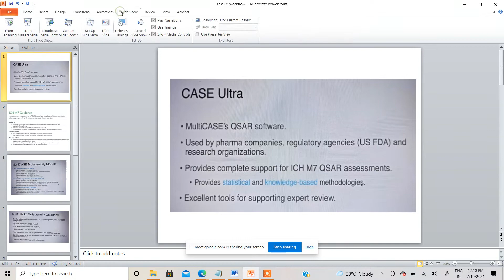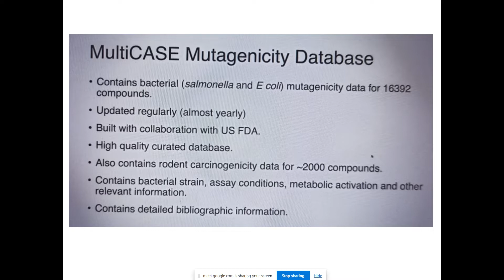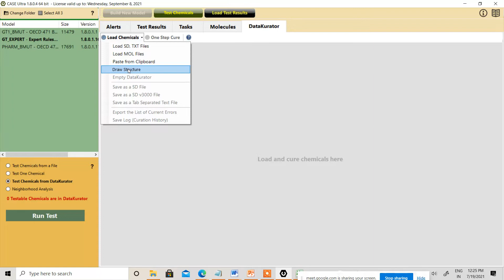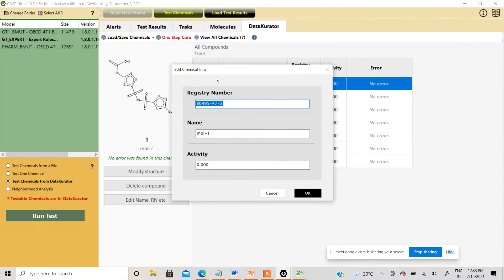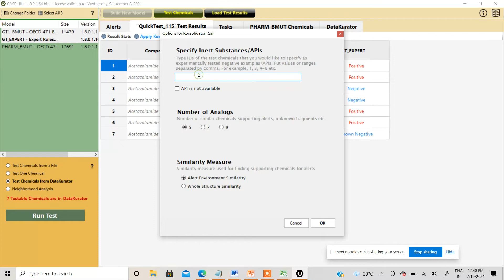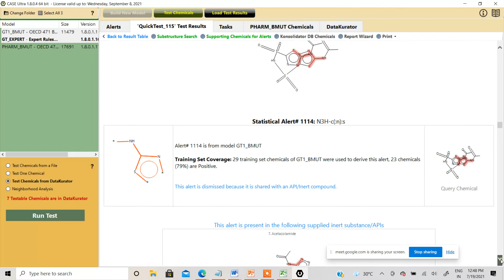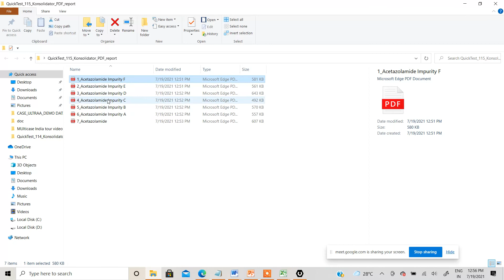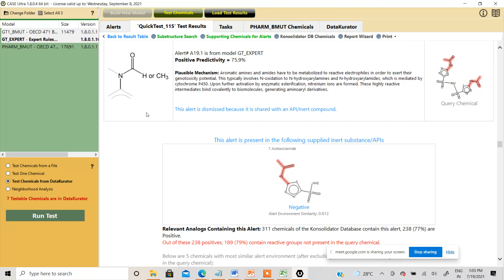Caseultra Introduction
Caseultra is an Toxicity assessment software developed by Multicase based in Ohio ,USA.
It includes both of the methodology that is needed by regulatory agencies (Statistical & Rule based) along with expert review tips built in functionality.